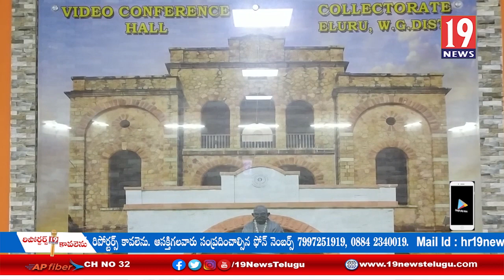పేదల ఇళ్ల నిర్మాణ కార్యక్రమంపై వీడియో కాన్ఫరెన్స్ నిర్వహించిన కలెక్టర్ రేవు ముత్యాలరాజు